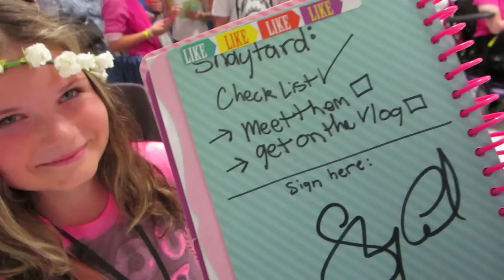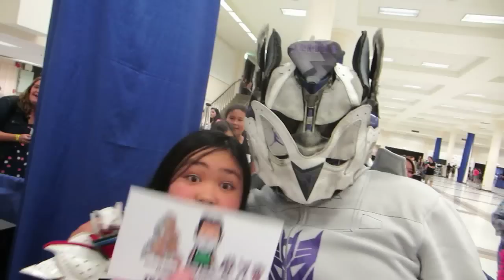TYLER OAKLEY STYLES ME AT VLOGGER FAIR!